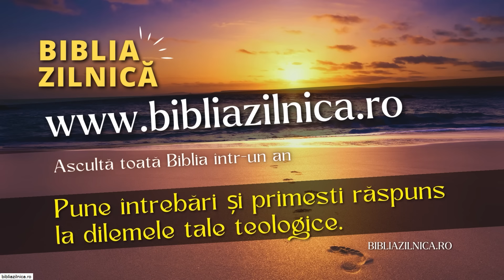Lucian Cristescu - Urmașii credincioșilor în timpul din urmă - predici creștine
Ajută-ne să ducem Cuvântul lui Dumnezeu până la marginile Pământului. Contribuția ta va ajuta la achiziționarea echipamentului necesar înregistrării și editării clipurilor. Mulțumim!

Pastor Lucian Cristescu - Urmașii credincioșilor în timpul din urmă - predici creștine

Care este destinul urmașilor credincioșilor în timpul din urmă? Cum vor face față acești urmași provocărilor și încercărilor din vremea sfârșitului? În această predică creștină profundă și revelatoare, Lucian Cristescu abordează destinul urmașilor credincioșilor și rolul lor în contextul evenimentelor din timpul din urmă. Mesajul său aduce lumină asupra modului în care credința adevărată poate fi transmisă și cum cei care rămân credincioși pot îndura până la sfârșit. Urmărește această predică creștină inspirațională pe canalul Resurse și Predici Creștine și află cum urmașii credincioșilor vor continua să ducă lupta spirituală.

Predici Creștine despre urmașii credinței în vremea sfârșitului
În timpul din urmă, credincioșii și urmașii lor vor fi puși la încercare într-un mod fără precedent. Lucian Cristescu, prin mesajul său plin de înțelepciune, explică ce înseamnă să fii un urmas al credinței și cum aceștia trebuie să rămână puternici și încrezători în fața evenimentelor apocaliptice.

Pe canalul Resurse și Predici Creștine, vei găsi predici creștine valoroase, pline de mesaje puternice despre credință, speranță și iubirea lui Dumnezeu. Această predică despre urmașii credincioșilor va inspira și motiva pe cei care o urmăresc să rămână tari în credință, să își încredințeze viitorul în mâinile lui Dumnezeu și să fie pregătiți pentru timpul sfârșitului.

Cum vor face față urmașii credincioșilor provocărilor din timpul sfârșitului?

Pe canalul Resurse și Predici Creștine, predicile creștine oferite de predicatori inspiraționali ca Lucian Cristescu te vor motiva și îți vor oferi perspective esențiale pentru a trăi o viață de credință și ascultare. Mesajele sale sunt menite să te întărească și să te inspire, astfel încât tu și urmașii tăi să fiți pregătiți pentru toate provocările care vor veni.

Predici Creștine despre puterea credinței în viața urmașilor
Această predică creștină nu doar că îți va arăta cât de importantă este credința în timpul sfârșitului, dar te va ajuta să înțelegi cum să îți transmiți credința urmașilor tăi. Lucian Cristescu subliniază învățăturile fundamentale ale Scripturii și cum acestea trebuie să fie trăite și transmise din generație în generație. Urmașii credincioșilor sunt chemați să fie stâlpi ai credinței și să ducă mai departe lumina lui Hristos într-o lume tot mai întunecată.

Canalul Resurse și Predici Creștine este o sursă de inspirație pentru toți cei care doresc să își întărească credința și să îi ghideze pe urmașii lor pe calea adevărului. Urmărește acest mesaj puternic și descoperă cum să îți pregătești urmașii să fie lumini în timpul sfârșitului.

Predici Creștine care îți întăresc credința pentru vremurile din urmă

Cum să rămâi credincios în timpul sfârșitului – Sfaturi din Predici Creștine
Pentru a rămâne credincios în timpul din urmă, trebuie să fii pregătit și să ai o credință neclintită.

Predici crestine - Carți audio - Cărți creștine audio - Devoțional Zilnic - Cuvântul lui Dumnezeu pentru astăzi - Studiu Biblic - Descopera Biblia - curs biblic interactiv - Lucian Cristescu - Urmașii credincioșilor în timpul din urmă - predici creștine